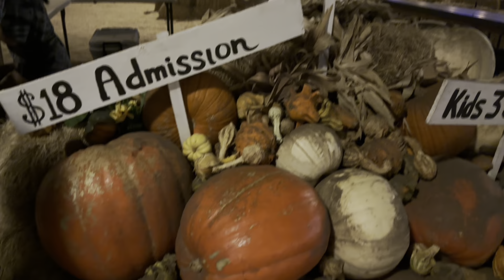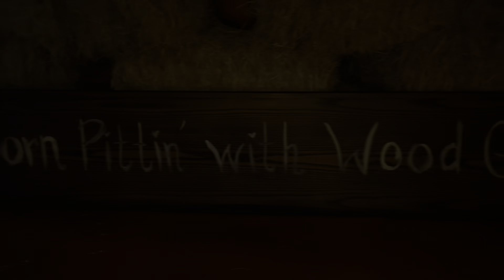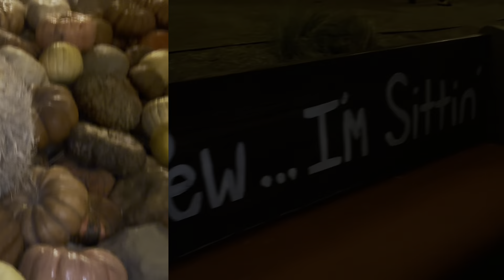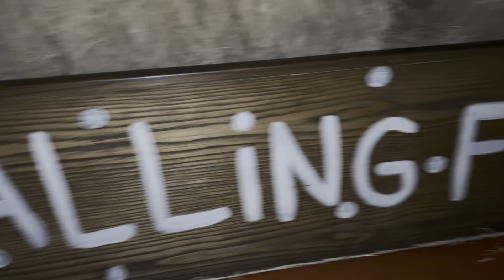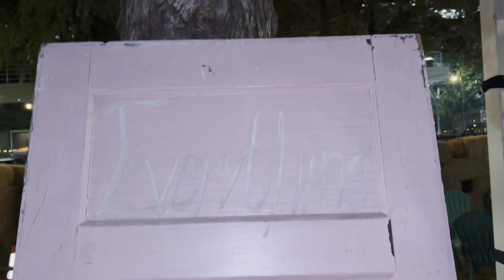fall vlog | a Houston pumpkin patch?!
•Socials•
Gaming Channel: @mayasmindxgaming

•Amazon Storefront•